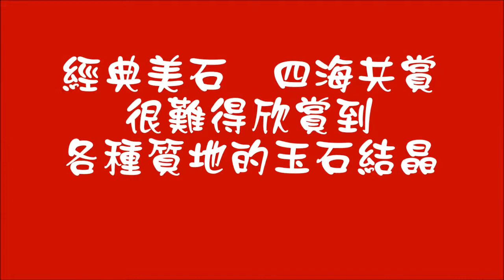20170502 兩岸石雕展a